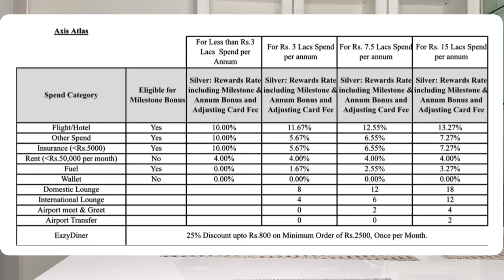Best Credit Cards 2024 for me | Best Credit Cards in India which I use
Best Credit Cards in India 2024 or Best Credit Cards 2024 videos are available on YouTube. But every person has different need and different spending pattern. So, best Credit Cards for every person might be different.

In this video, I will share the best credit cards for me as per my spending pattern, why and how I use these credit cards and why I have chosen this credit cards. You will get to know the benefits of some of the best credit cards in India. You will also learn how you can manage multiple credit cards and maximise valueback or cashback on credit cards without complicating life.

👉Link to Apply HDFC Credit Card (Tata Neu Infinity Credit Card First Year Free, Millennia, Regalia, Diners, Tata Neu etc.): Get First Year Free or Lifetime Free basis Profile

👉ICICI Bank: ICICI Platinum Credit Card LIFETIME FREE: Link to Apply

👉Kotak Mahindra Bank: Kotak League Rupay Credit Card LIFETIME FREE: Link to Apply

👉Standard Chartered Bank: Standard Chartered Platinum Rewards Credit Card LIFETIME FREE: Link to Apply

👉AU Small Finance Bank: AU LIT / Alturo / Alturo Plus Credit Card LIFETIME FREE: Link to Apply

👉IndusInd Bank: IndusInd Tiger, Legend, Aura or Platinum Card Lifetime Free: Link to Apply

🌐 Checkout SpendWisely's micro-site and see all ongoing credit card offers at one place:

Connect with SpendWisely on⤵️

📺 WATCH THESE VIDEOS KNOW MORE ABOUT LATEST Updates and Offers on CREDIT CARDS: